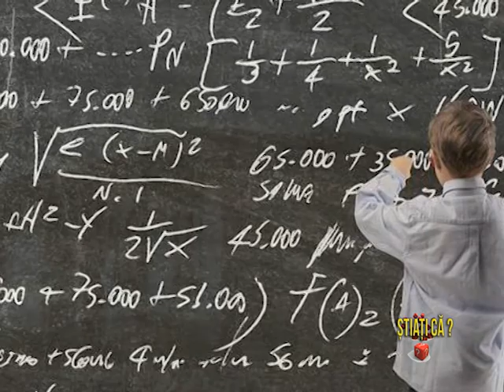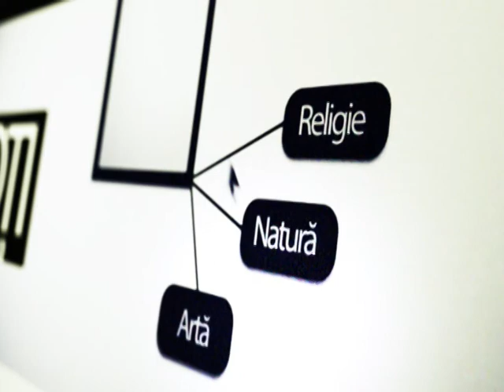STIATI CA ? : " Stiloul " Editia 7